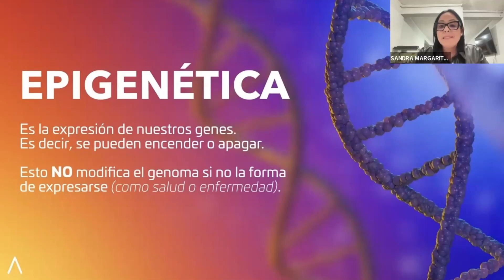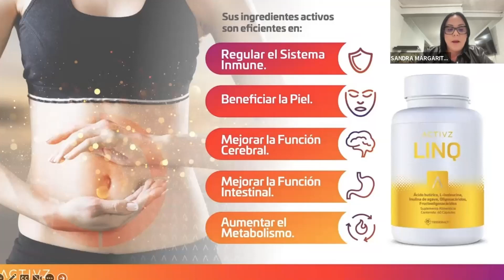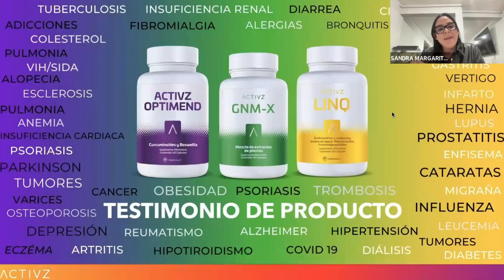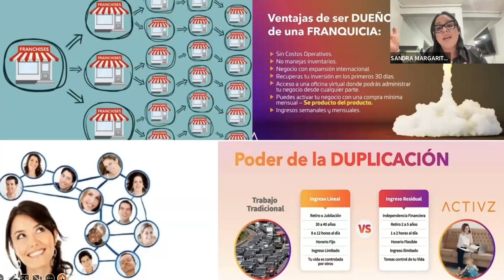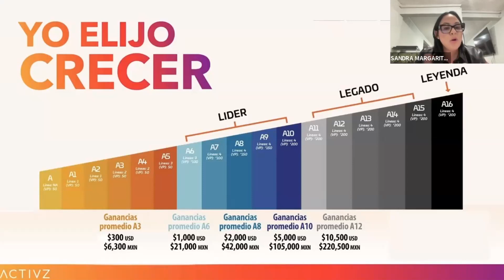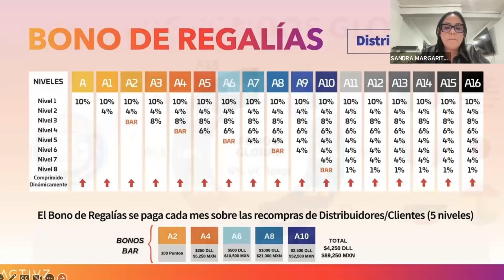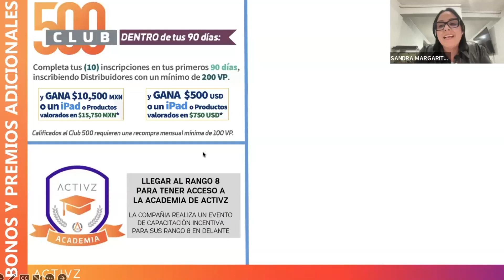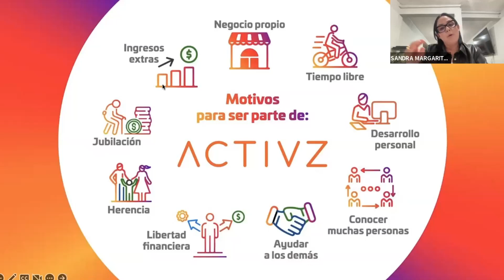Activa tus Ingresos - Sandra Ramos